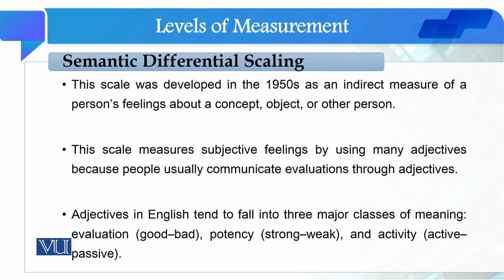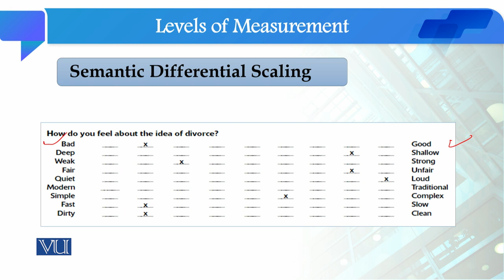Semantic Scaling | Quantitative Research Methodology | SOC509_Topic059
Topic059: Semantic Scaling
By Dr. Qaisar Khalid Mahmood